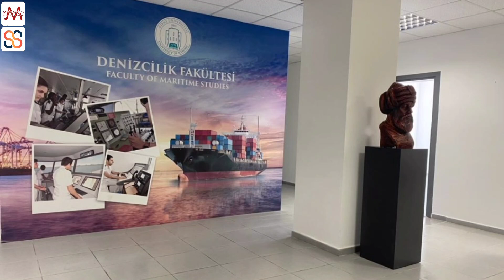Tips and Reminders from Associate Prof. Dr. Mehdi Shahedi Asl | University of Kyrenia | MatheMagics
📚 Getting ready for the MTH101 Final Exam? Mehdi, your Math teacher, shares important tips and reminders to help you excel on the big day. From essential exam details to valuable study tips, this video has everything you need to feel confident and prepared.